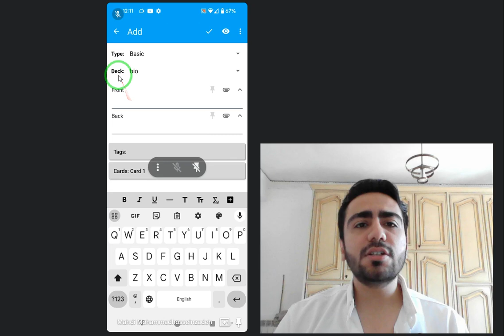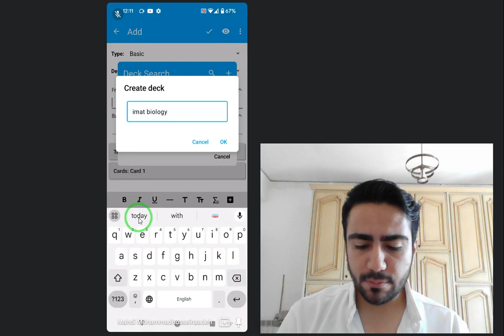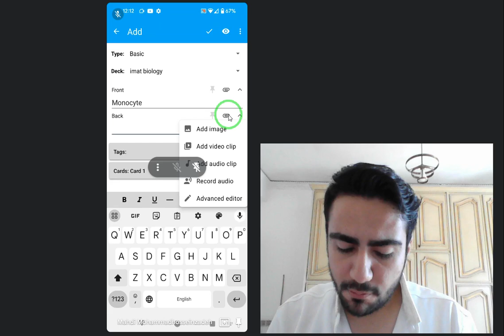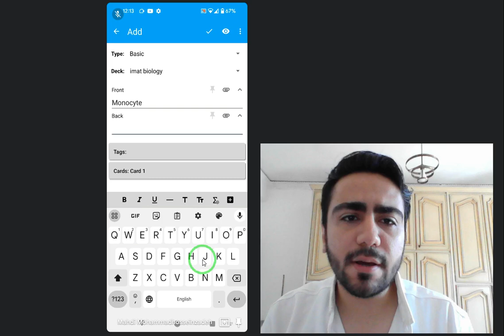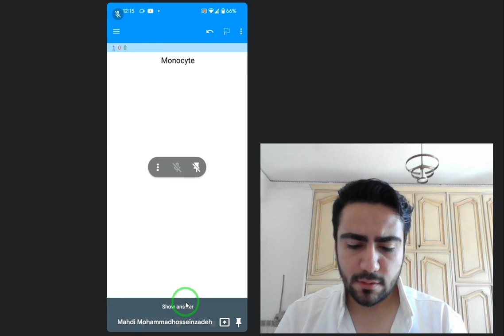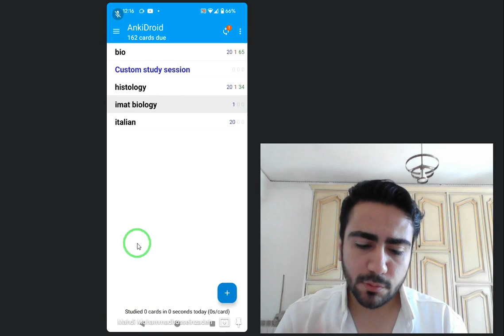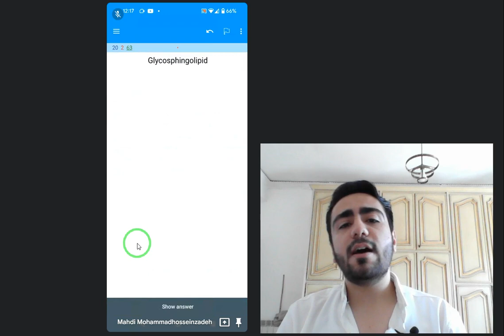بهترین روش مرور زیست و بقیه دروس-مهدی محمد حسین زاده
به این روش دیگه زیست و هرچی بخونییی فراموش نمیکنی!!